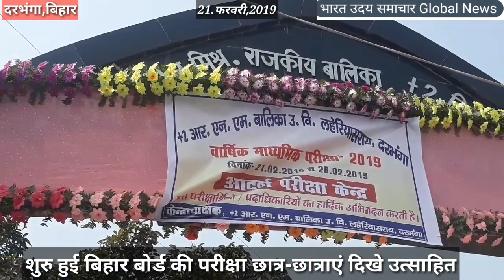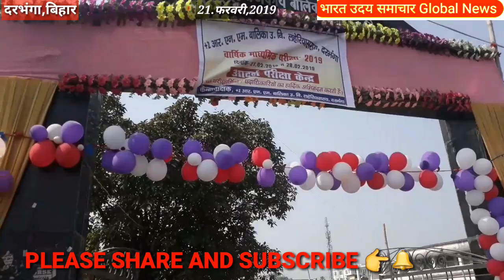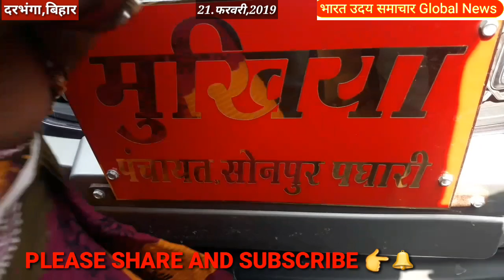शुरु हुई बिहार बोर्ड की परीक्षा छात्र-छात्राएं दिखे उत्साहित